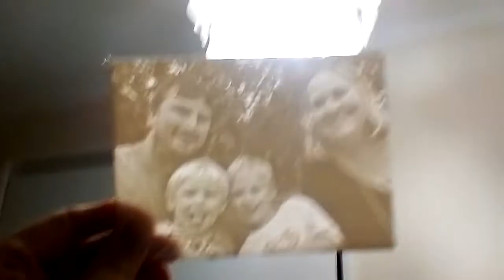Lithophane tevo tarantula